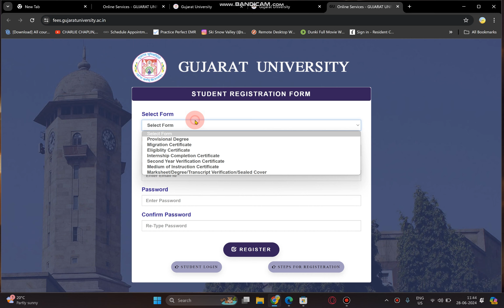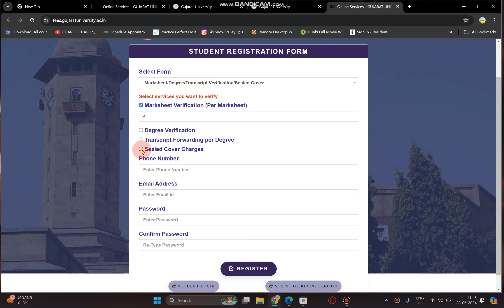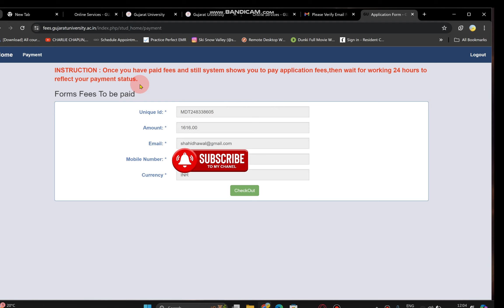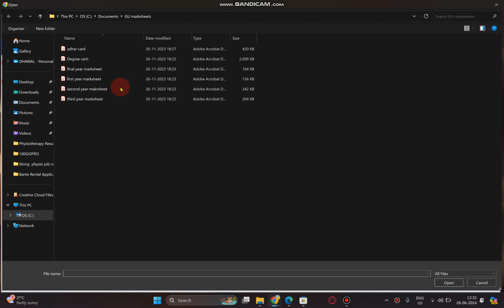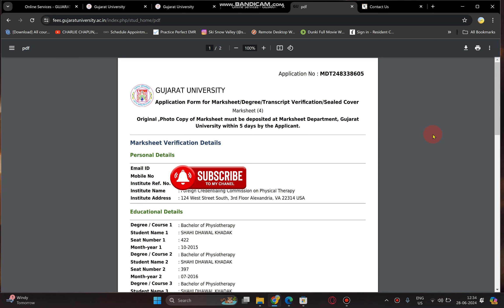GUJARAT UNIVERSITY MARKSHEET VERIFICATION 2024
Hello Viewers,
This video is about how to do marksheet Verification from Gujarat University .

connect me on instagram my id is dhawalshahi

Use my code for reference IN Uber eats when you sign up
use my code  "FF4HQ9G6" and message e in Instagram I am giving $100 give away

If you are in hurry you can pay GIC in CIBC bank and you can earn $25 by using my code " "